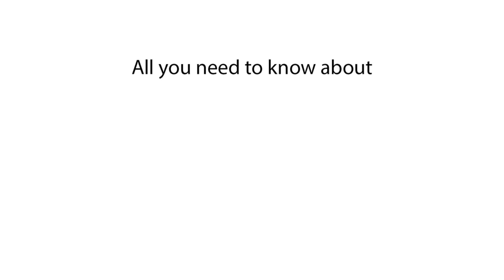How Do Dogs Reproduce? Explained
How do dogs reproduce? Learn about the reproduction process in dogs, including mating, pregnancy, and giving birth. Discover how the reproductive cycle works in dogs.

Find out how dogs reproduce, from mating to pregnancy stages and whelping. We explore the dog reproductive cycle, gestation period, and how to care for a pregnant dog.

How do dogs reproduce?
What is the mating process in dogs?
How long are dogs pregnant?
How do dogs mate?
What happens during dog pregnancy?
How do female dogs reproduce?
Dog reproduction stages
How do dogs give birth?
How do male dogs reproduce?
Dog reproduction explained